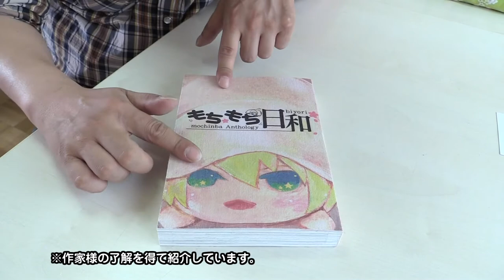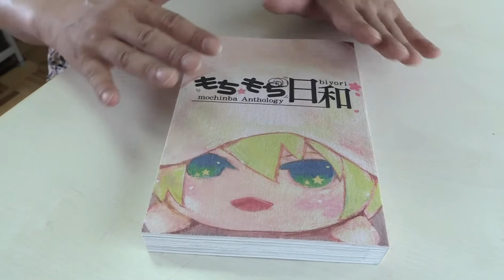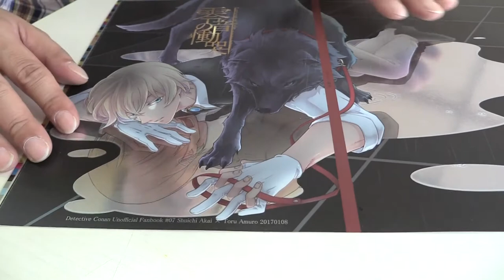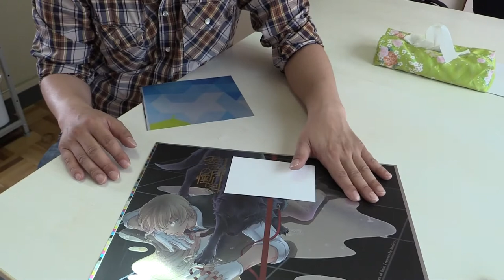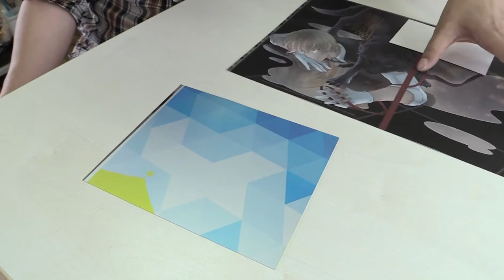ニシムラジヲ第70回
このラジヲは同人誌印刷・アニメグッズ製作・一般印刷・企画・デザイン　おもしろいことイロイロやってる印刷会社　西村謄写堂がお送りします。 今回はモフモフの加工を施した表紙や、スポットグロスを効果的に使用した表紙、さらに新しいスポットグロスなどをご紹介します。